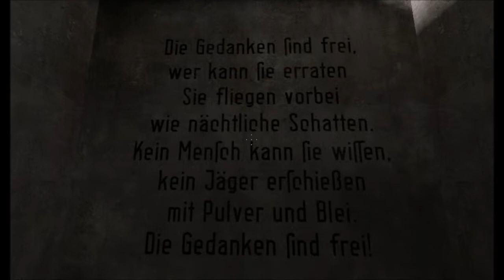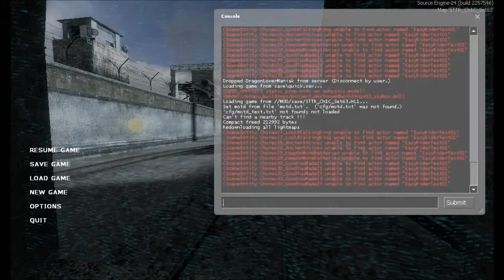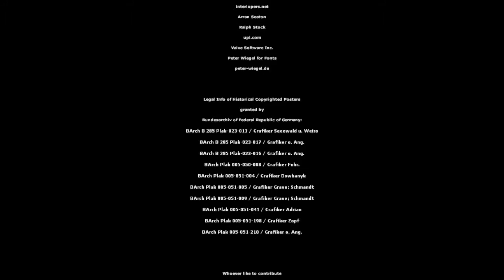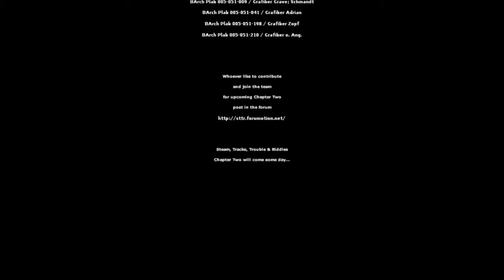Steam, Trains, Trouble & Riddles. Part 2.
Now we do jumping and running for your dear life puzzles. GREAT!